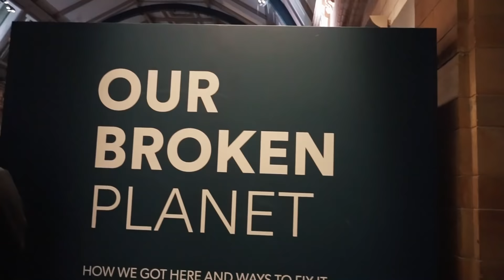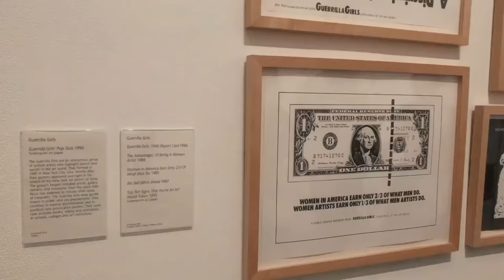follow me around for a week in london / vegan food, subscriber meet-up (omg) and solo travel vibes